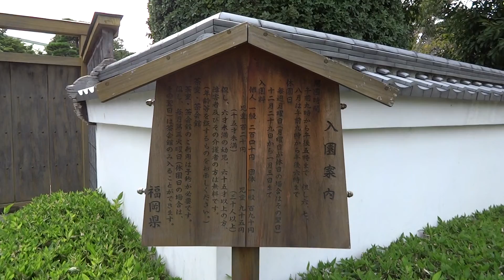大濠公園 日本庭園